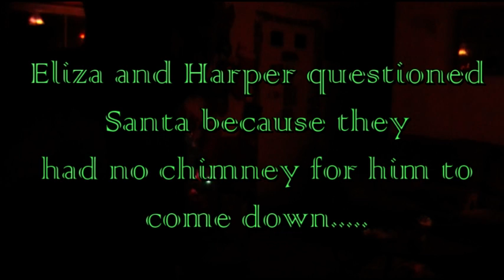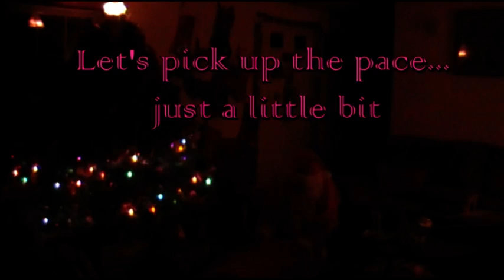Santa Claus Caught On Camera!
Our girls were in for a big surprise when they checked the camera they left out to catch Santa after they questioned if he was real since they didn't have a fireplace and chimney for him to come through in their new home.